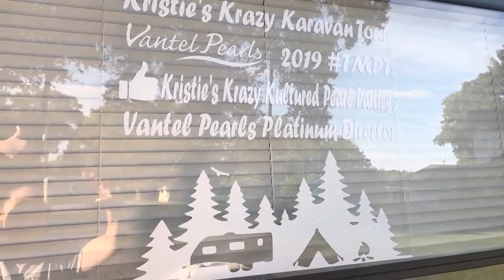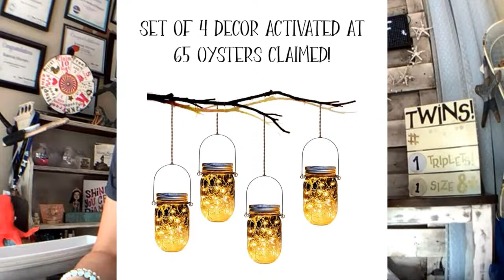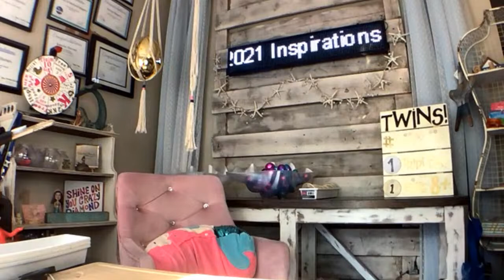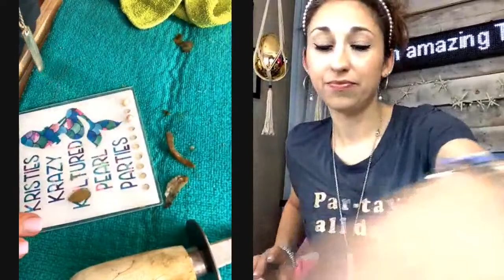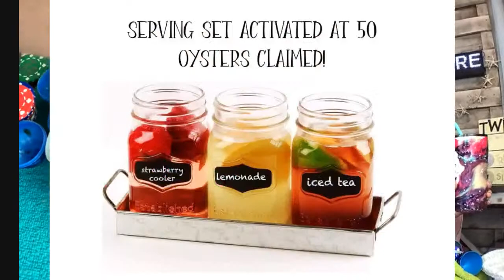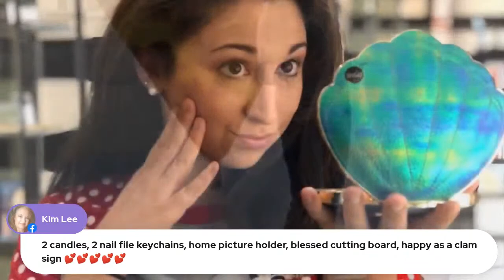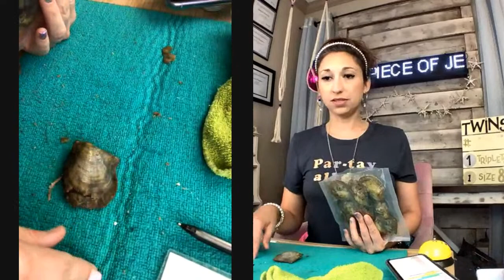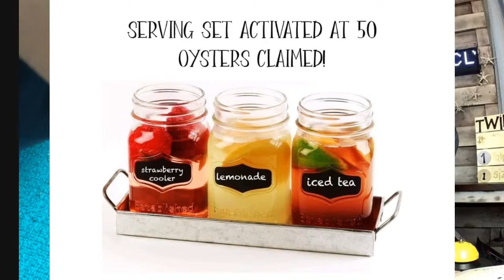Kristies Krazy Pearl Parties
masonjarsandfireflies. TAKING LIVE ORDERS!!